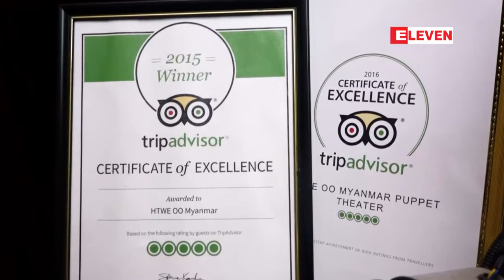ေထြးဦးျမန္မာရုပ္ေသးအဖြဲ႕မွ ေက်ာင္းမ်ားတြင္ ျမန္မာ့ဆိုင္းႏွင့္တဲြဖက္ျပီး ပညာေပးအစီအစဥ္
ေထြးဦးျမန္မာရုပ္ေသးအဖြဲ႔က ေက်ာင္းေတြမွာ ပညာေပးအေနနဲ႔ ရုပ္ေသးအက တင္ဆက္ကျပလွ်က္ရွိရာ ျမန္မာ့ဆိုင္းနဲ႕ပါ တြဲျပီး ကျပသြားဖို႔ စီစဥ္မႈေတြ ျပဳလုပ္ထားတယ္လို႔သိရပါတယ္။